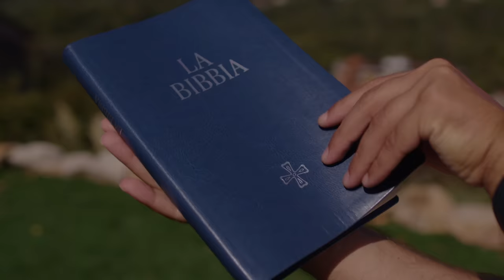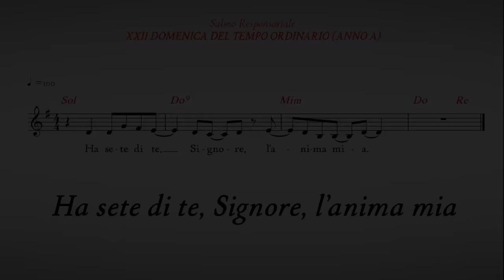Commento al Vangelo del giorno - Lc 4,16-30 - Accogli Gesù nel tuo cuore!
Lunedì 4 settembre 2023 - Lc 4,16-30 - Accogli Gesù nel tuo cuore!